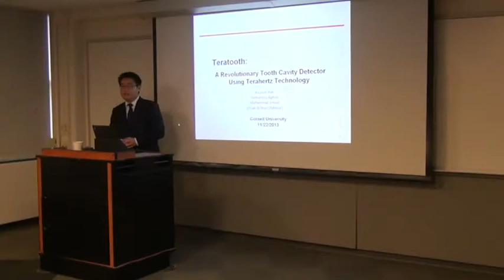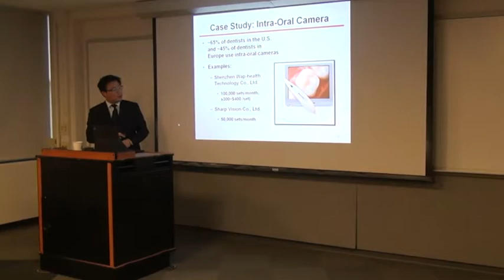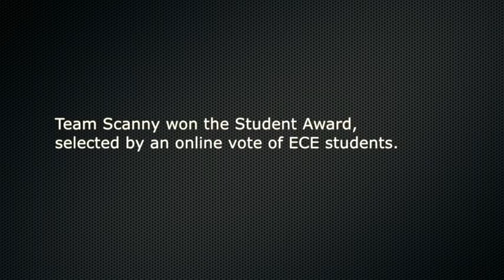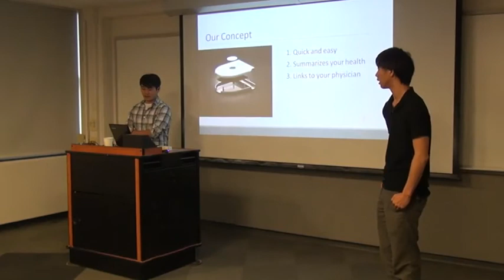Cornell ECE Innovation Awards Fall 2013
The winners of the Fall 2013 ECE Innovation Awards. The Electrical and Computer Engineering Innovation Award Competition challenges students to design and develop an innovative technology based on electrical and computer engineering, and to demonstrate the potential of the idea to address a practical business and/or social challenge.